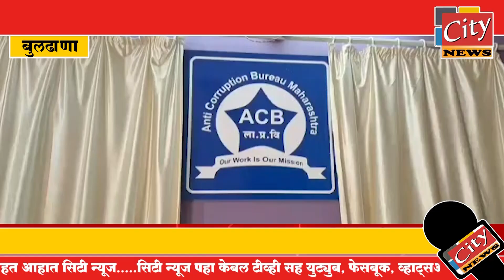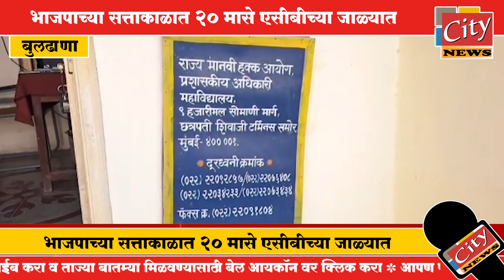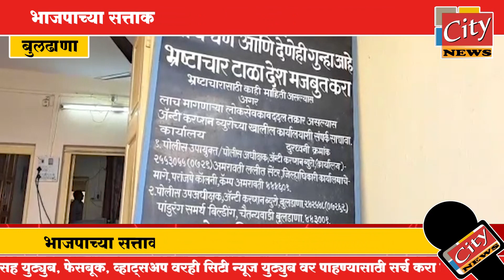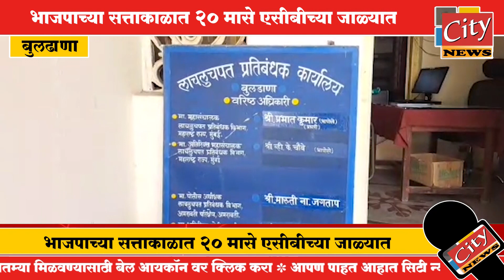बुलढाणा - भाजपाच्या सत्ताकाळात 20 मासे एसीबीच्या जाळ्यात!